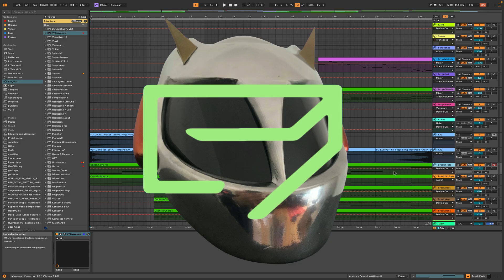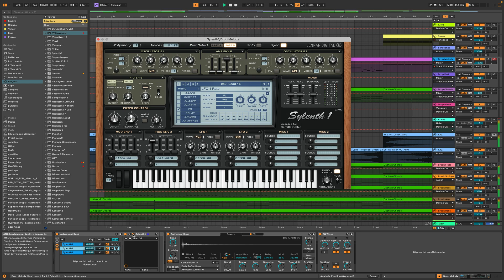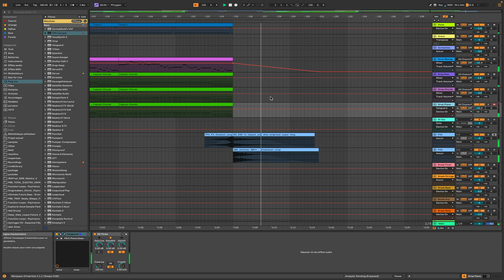DP - Quest for Glory